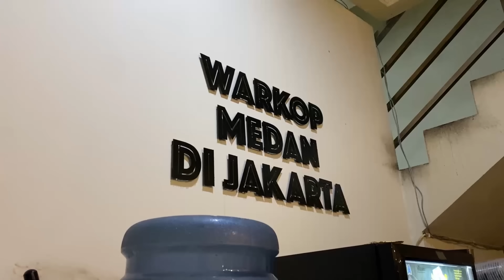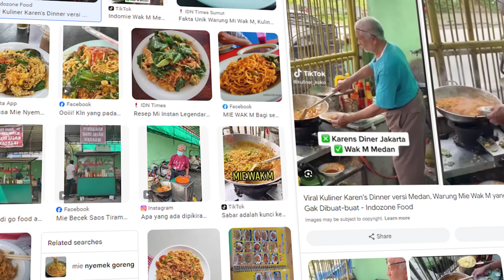NYOBAIN MIE BANGLADESH VIRAL‼️ BUMBU NYA LANGSUNG DARI MEDAN😱